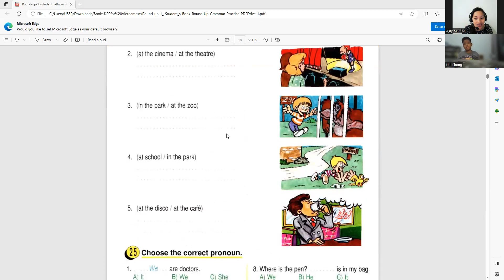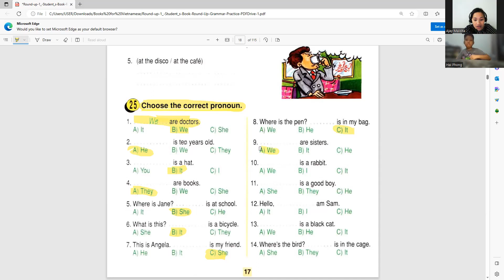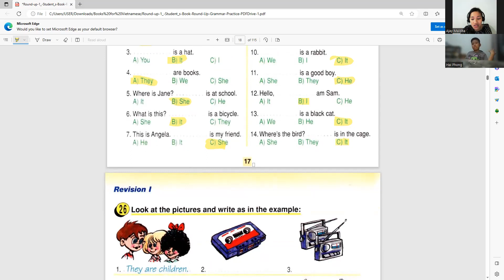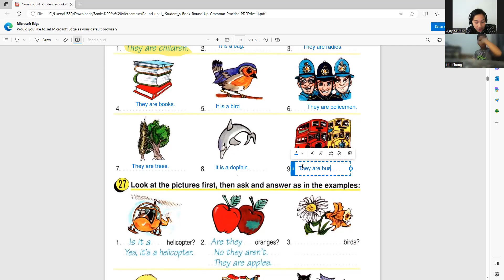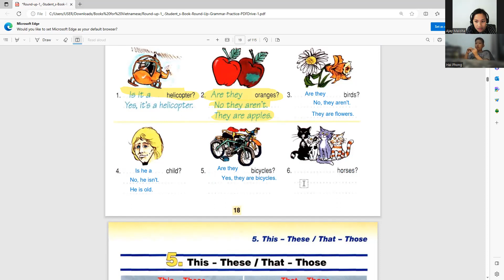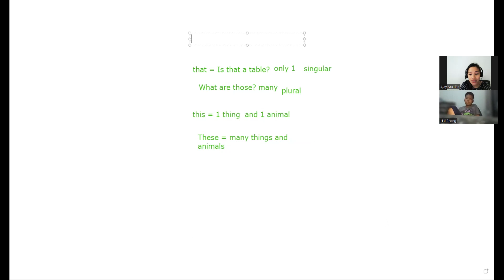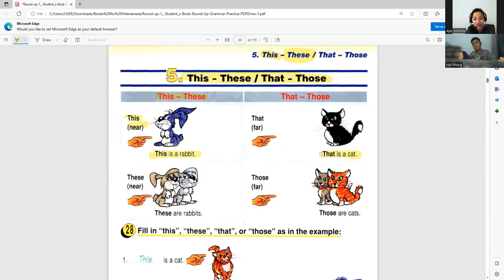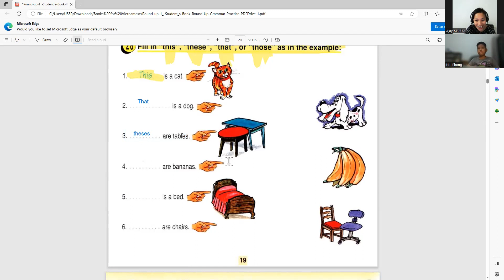Hải Phong day 10|Học Tiếng Anh Online|Learn English Online